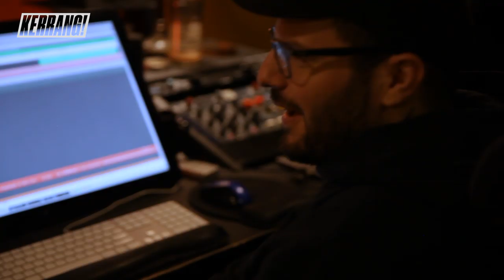FOUR YEAR STRONG - Recording Brain Pain With Will Putney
Go behind the scenes with Alan Day and Dan O'Connor of Four Year Strong as they record vocals for their upcoming album, Brain Pain, with producer Will Putney.

In our studio series, Art of the Record, Will gives us an exclusive look at his studio process working with bands like Knocked Loose, Fit For An Autopsy, Norma Jean, and more. You’ll get a sneak peek at some of the most anticipated releases in hardcore and heavy metal!

Produced and Directed by Ethan Fixell
Filmed and Edited by Brian Pincus

For more news and features on your favourite rock artists,